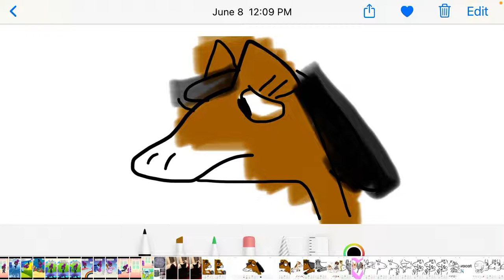Chabecca came home to her sister and brother in always come home Garfield new series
I made a happy ending where chabecca came home to see and be with her sister brownie and brother mineral salts it was a happy ending